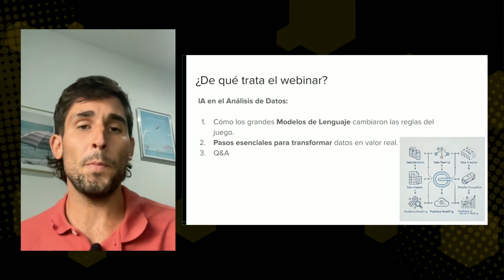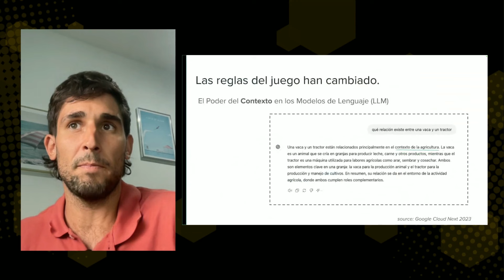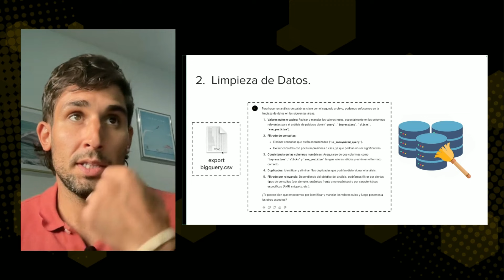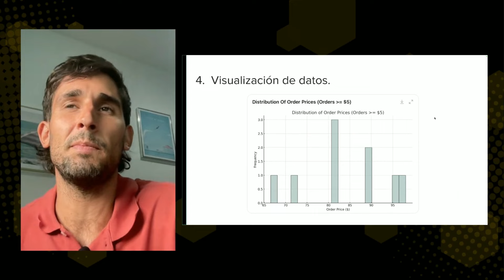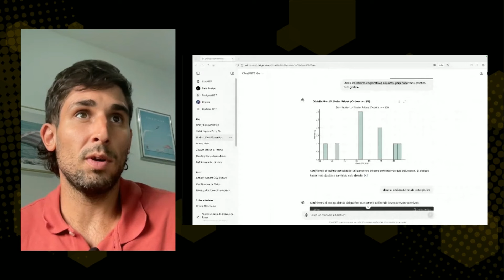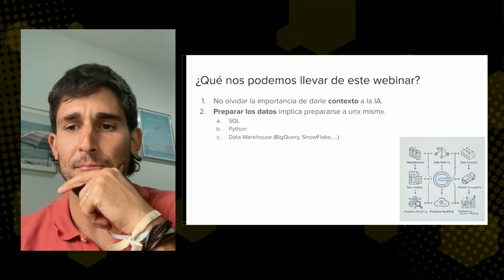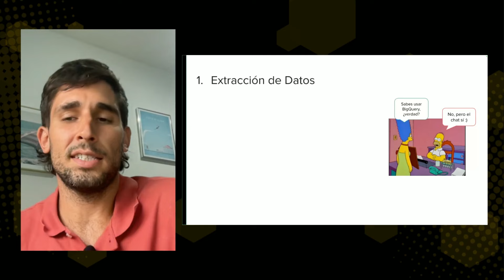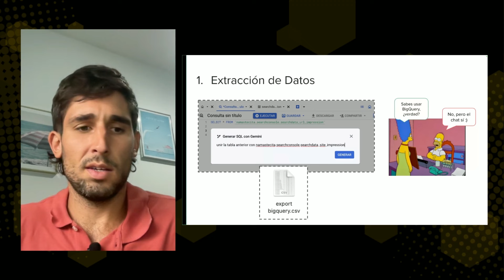Análisis de datos aumentado con Inteligencia Artificial - Nico Contreras